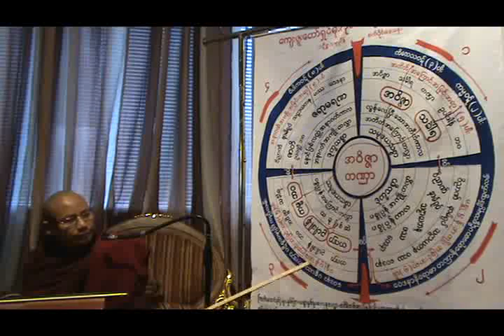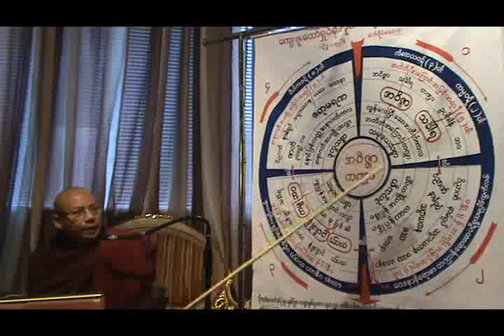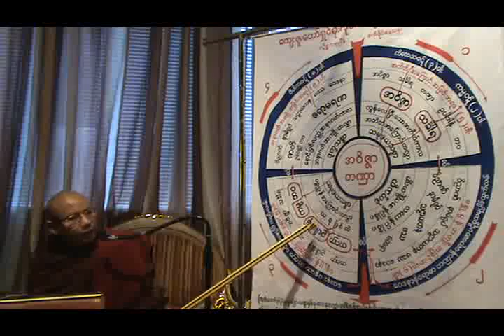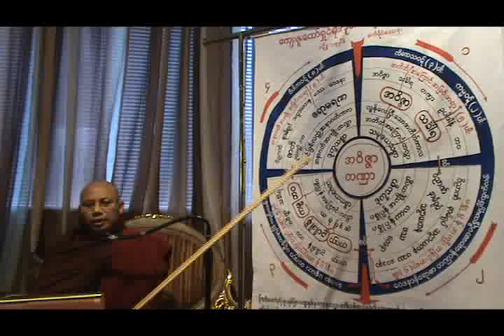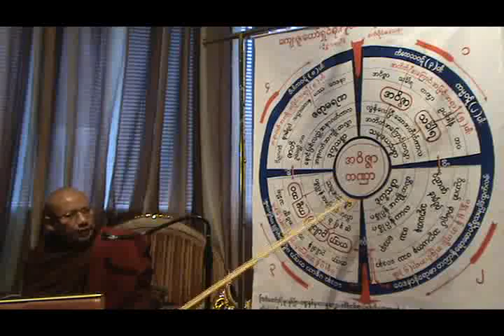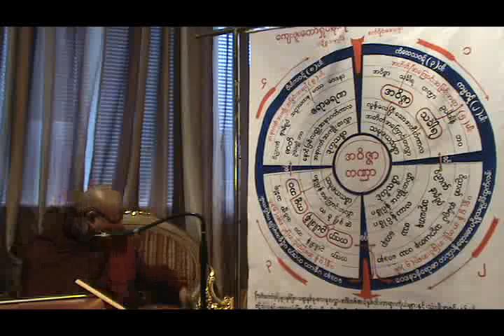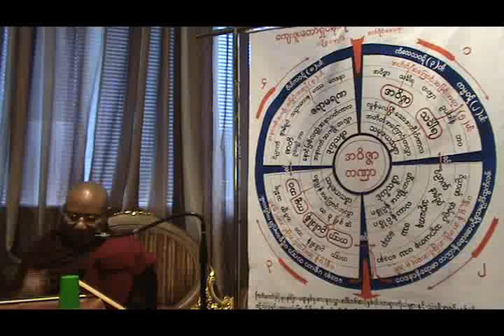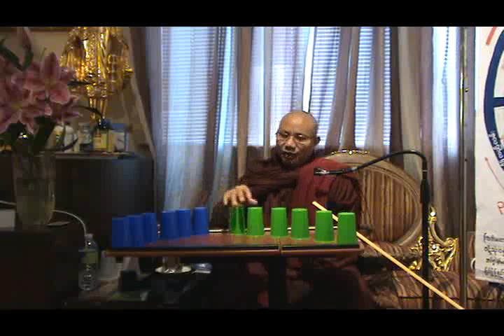11 paticcasamupada part 4